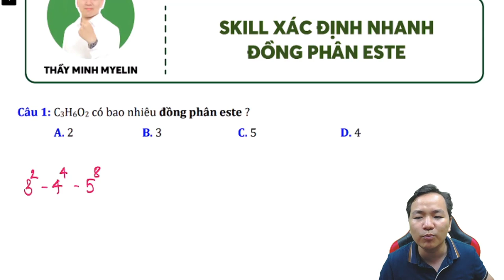[ HÓA 12- 2k6 ] SKILL XÁC ĐỊNH ĐỒNG PHÂN ĐƠN CHỨC ESTE